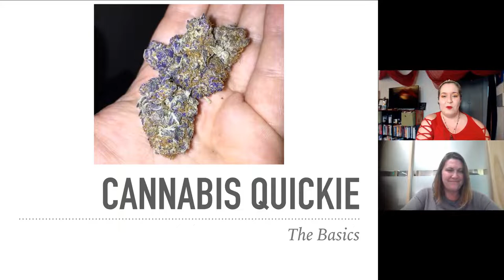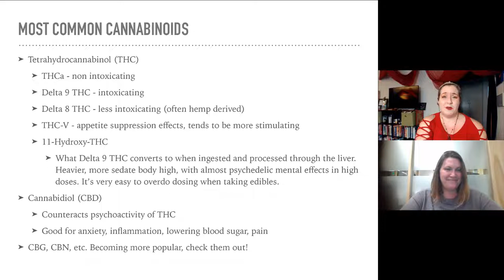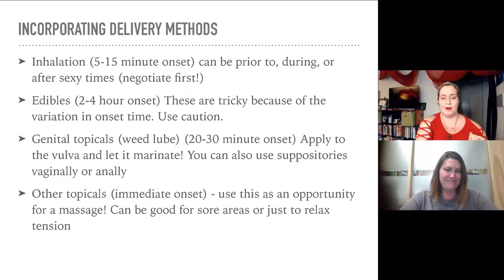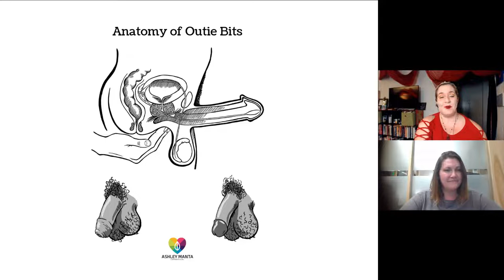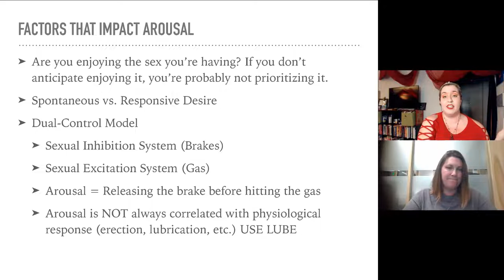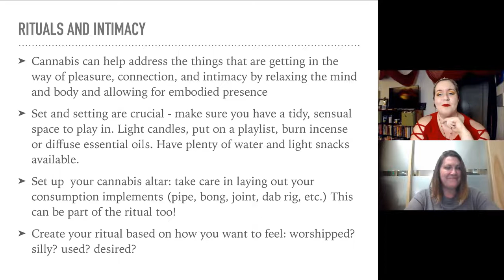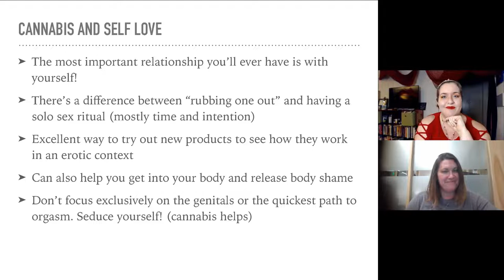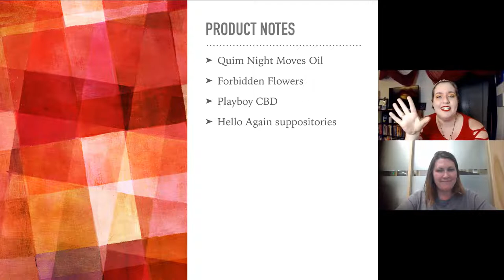Sex and Cannabis 2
Cannabis and sex have been in a serious relationship for a long, long time. Cannabis can be used to enhance sensation, ease discomfort, and promote intimacy during solo or partnered play. And, it can help enrich conversations and diffuse tension during difficult discussions.

We’re welcoming Ashley Manta renowned cannabis sex expert back for a second session to expand on what was discussed in our first episode on Sex and Cannabis. If you've ever wanted to explore using cannabis to elevate your sexual life, you'll enjoy this webinar.

Some of the topics Ashley will discuss include how cannabis affects sexual anatomy, connecting with your partner, setting intentions, incorporating cannabis into sex and foreplay, pro tips, and product reviews.

Ashley Manta is an award-winning sex educator and coach and has become a sought-after authority on mindfully combining sex and cannabis as part of her CannaSexual® brand. In 2021, she created Activating Your Cosmic Pussy, an online erotic empowerment and sex magick intensive for women. She is the author of The CBD Solution: Sex, published in 2020 in conjunction with Merry Jane and Chronicle Books, and also writes for Playboy as a Playboy Advisor. She completed her certification as a Bodysex® Facilitator after studying with legendary pleasure pioneer Betty Dodson. Ashley is a brand ambassador for Sybian.